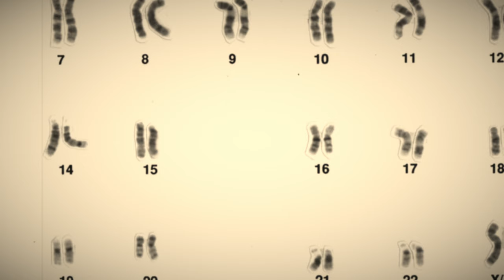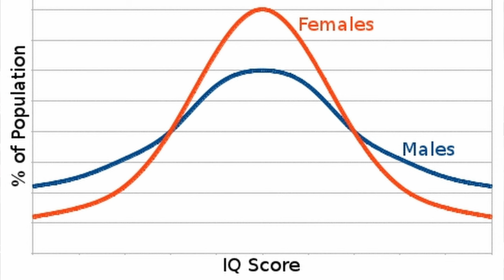Biologie des Verlangens – So kann sie nicht widerstehen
Evolutionsbiologie und Evolutionspsychologie nach David Buss im Dating Kontext einfach erklärt.

Gratis Präsentation – Wie Du als introvertierter Mann attraktive und passende Frauen erobern kannst

Ich bin Marcel Herzog und bereits seit über 13 Jahren Dating Coach. Mein Ziel ist es, analytisch und rational denkenden Männern wie Dir zu helfen, das Beste aus sich herauszuholen und damit passende und attraktive Frauen kennenzulernen. Ich habe bereits tausenden von Männern zu einem stärkeren Selbstbewusstsein und einem natürlichen, entspannten Umgang mit Frauen verholfen. Auch Hochzeiten und (Wunsch-) Nachwuchs sind keine Seltenheiten.

Marcel